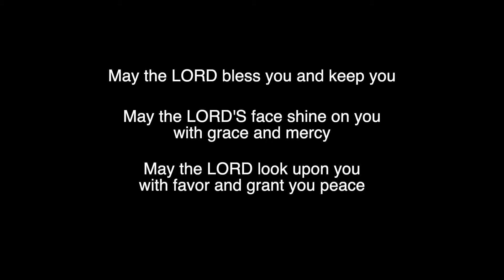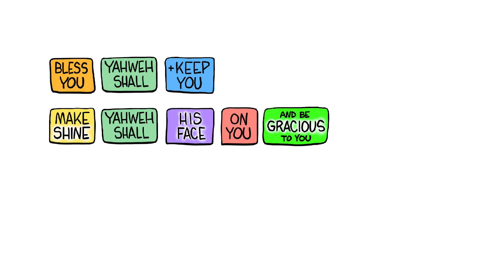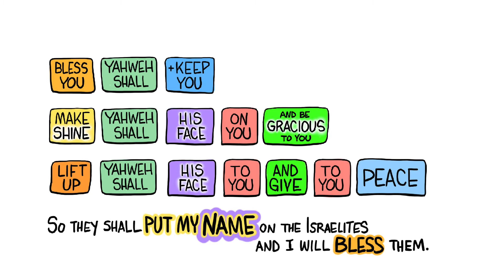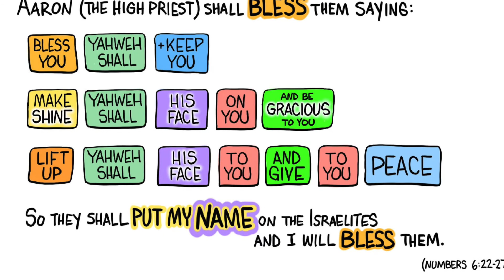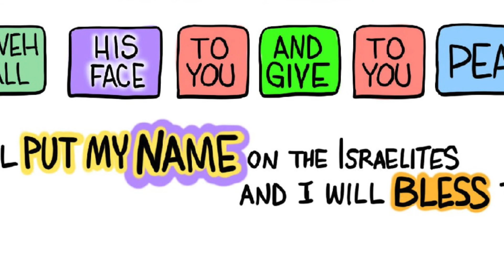The Blessing in Numbers 6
Many churches conclude the worship service with these words from Numbers 6:22-27, or something similar:

May the Lord's face shine on your with grace and mercy,
May the Lord look upon you with favor and grant you peace.

Those words are beautiful and meaningful in their own right. However, when you dig into the original language and see the poetic structure they take on a new radiance. This PowerPoint and Image Pack walks through the poem line-by-line. Use it when you teach or preach on this text.